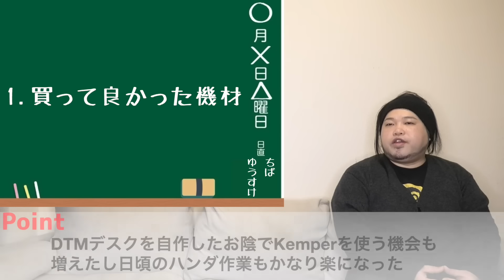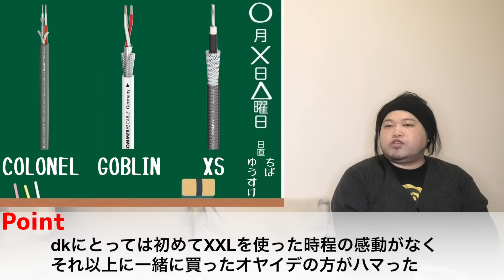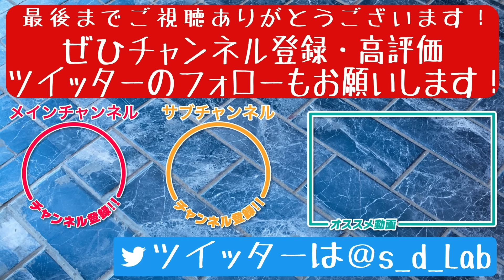【2023年を総括】今年買って良かった機材・良くなかった機材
今回は年末の恒例企画！
2023年にdkが買って良かった機材と
買って良くなかった機材を解説しました！

また2023年の機材事情はどうだったのかも
1年を振り返りなら柄解説しました！

今年1年皆さんには大変お世話になりました！
来年も皆さんのお役に立てる動画をたくさん投稿しますので

本業の傍らプロ・アマ問わず様々なバンドのエフェクターボード制作や
サウンドメイクを請け負うサウンドデザイナー・現役バンドマンのdkが
お送りする音楽機材How to エンターテイメントです！
ギターやベースの機材に関するHow toを どこよりも詳しくご紹介します！

取り上げて欲しい機材のリクエストや質問も募集中！

Engine Roomの解説動画

配線・グランドループの解説動画

ボードの選び方解説動画

歪み系エフェクターの解説動画

バッファペダルの解説動画